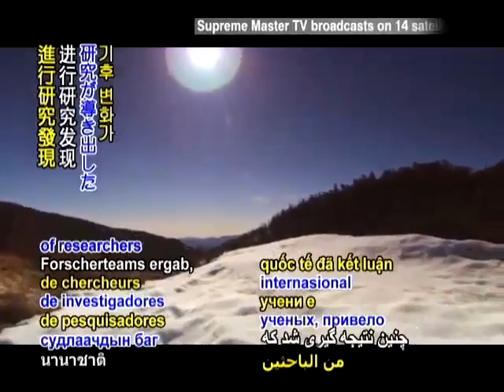融化中的永凍層將釋出680億噸的二氧化碳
Smtv  11/09/05
美國加州大學柏克萊分校（University of California, Berkeley）的查爾斯柯文博士（Dr. Charles Koven）和一群國際學者進行研究發現，氣候變遷（climate change）導致北極苔原持續融化，從地下釋出大量的碳，這些碳將不會被新長出的植物所吸收，科學家使用法國的超級電腦計算土壤的暖化及氣候變遷數據。根據他們估計北極的融化，將會額外導致680億噸的二氧化碳被釋入大氣中，這麼大量的溫室氣體（greenhouse gases）不但會增加地球暖化，還會進一步加快氣候變遷的速率。